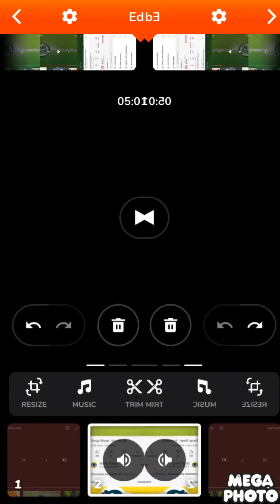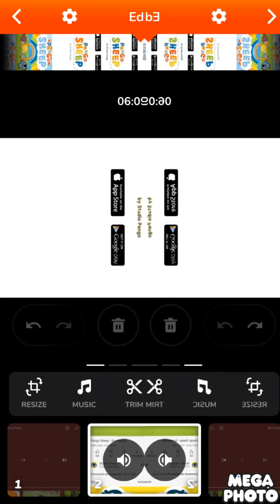Pango Sheep Soundtrack Low Voice